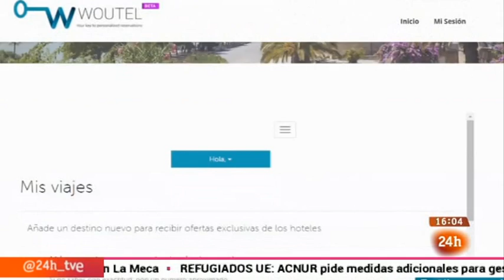La HDL de Woutel en el programa "Emprende" de RTVE (24-09-2015)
El programa Emprende de RTVE (TVE y Canal 24 horas) se hace eco de la Historia de Luz de Woutel. El huésped fija la fecha de estancia y el precio que está dispuesto a pagar. Si hay hoteles con habitaciones disponibles e interesados en las condiciones económicas, envían su oferta. Es el revolucionario funcionamiento de Woutel, el nuevo portal de búsqueda de alojamiento en hoteles creado por el emprendedor andaluz León Lassovsky. Ya funciona en la ciudad de Sevilla y próximamente se extenderá a otras ciudades de Andalucía.